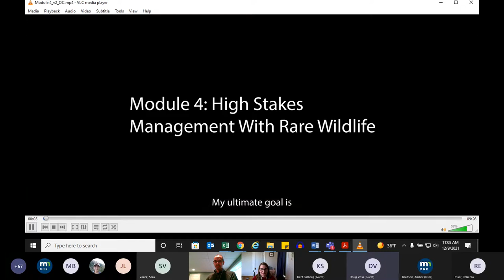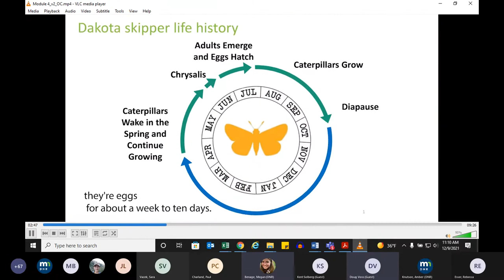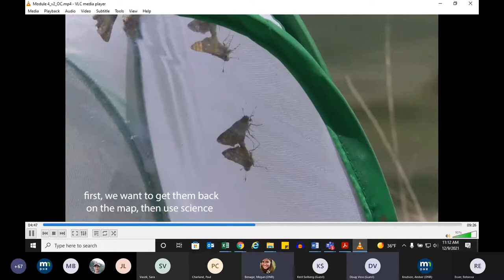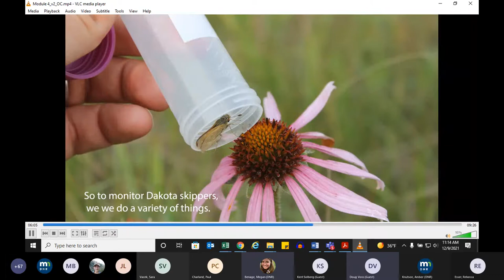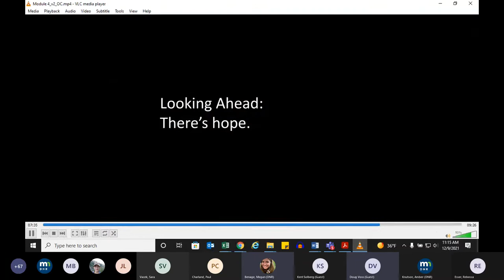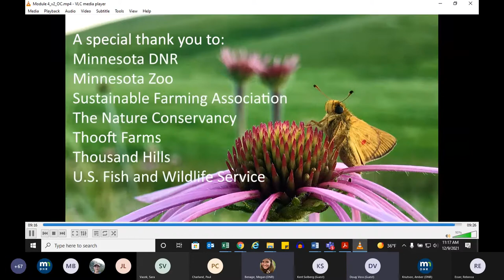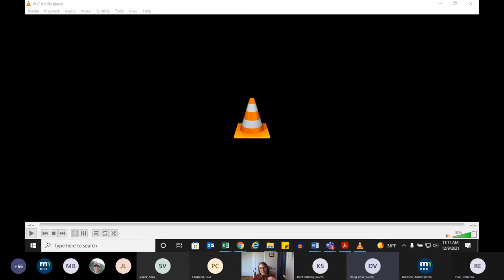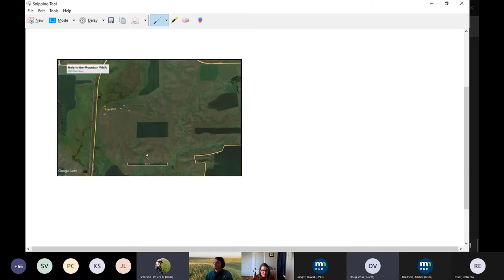Module 4 - Prairie Practicalities: Overcoming restoration hurdles in a high stakes game of recovery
Module 4 - High stakes management with rare wildlife

The Prairie Reconstruction Initiative and the Minnesota Department of Natural Resources held an online field day that featured in-the-field video segments and live conversation with wildlife managers and other natural resource professionals. They took a deep look at grazing as adaptive management, managing for rare species, and overcoming the challenges of Kentucky bluegrass and smooth brome at Hole-in-the-Mountain Wildlife Management Area in southern Minnesota.